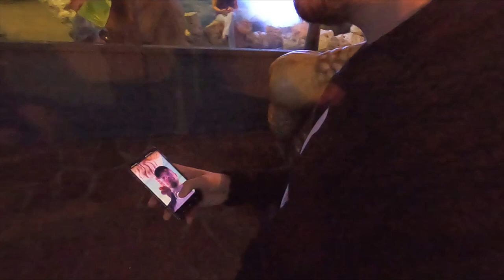Op vrijdag de 13e naar de EFTELING !? *ONGELUK?*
THANKS!

Wij waren naar de efteling gegaan op een ongeluks dag, vrijdag de 13e gingen wij naar de efteling een leuk pretpark maar hadden wij geluk of ongeluk want vrijdag de 13e is een ongeluks dag in deze vlog zie je de efteling vlog met veel attracties en grappen super leuke vlog in de efteling met de python en carnaval festival. efteling gaat fout